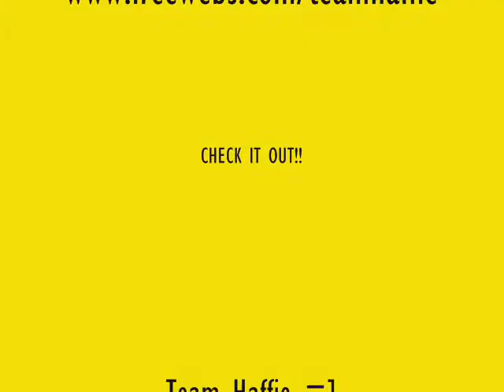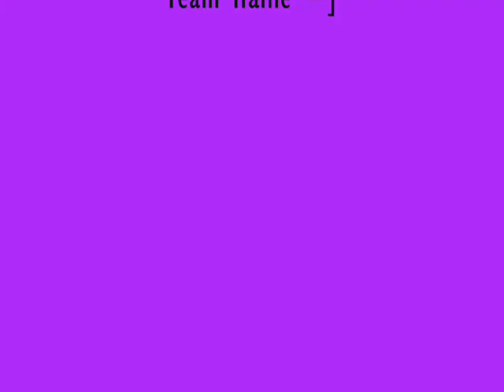HAFLINGERS: Check it Out!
Hey - Got a website up and running now!
Please have a look around the site ect, tell me what you think of it and what more could be added ect. Would be really useful!

Thanks Alot!!!